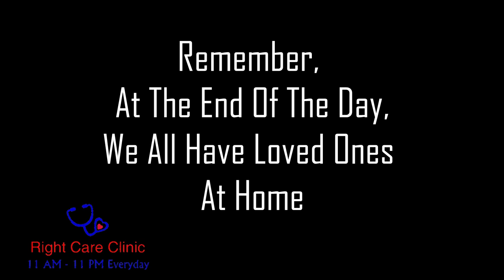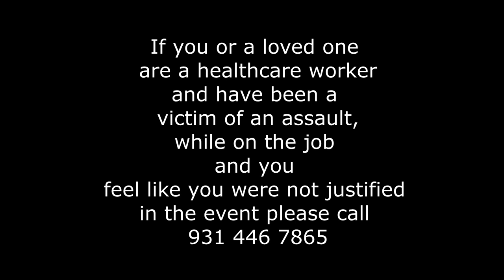Healthcare Violence Awareness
Healthcare Violence  is becoming a rising issue amongst our healthcare workers. Please take a second to watch and understand the struggles of our civil servants.

All content is property and copyright of Studio 65 and Right Care of Columbia Tn